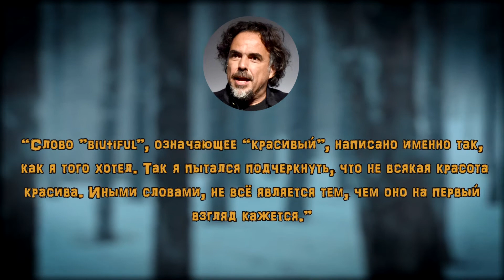НЕЗАМЕЧЕННЫЕ ШЕДЕВРЫ - "БЬЮТИФУЛ" [BIUTIFUL]